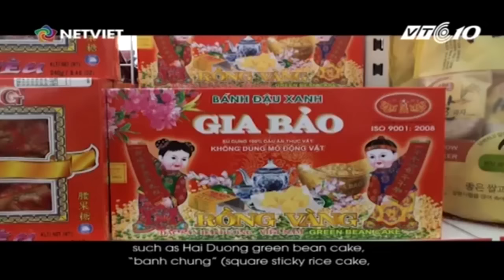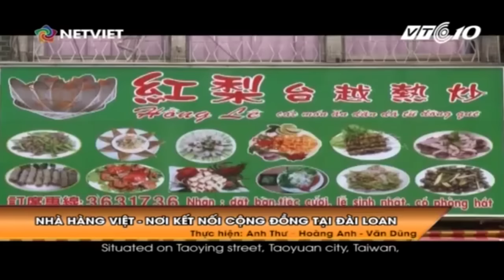VTC Tin Mới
VTC | Bản tin Người Việt năm châu 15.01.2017 phát sóng hàng ngày lúc 20h50 trên kênh VTC10 với những tin đáng chú ý sau:

- Tết 2017 của cộng đồng người Việt tại Áo
- Sinh viên Việt tại Nga hướng đến Tết cổ truyền của dân tộc
- Hàng Tết phục vụ người Việt tại Đài Loan
- Nhà hàng Việt – Nơi kết nối cộng đồng tại Đài Loan
- Hội trại giao lưu giữa các họa sĩ Việt Nam và Ấn Độ